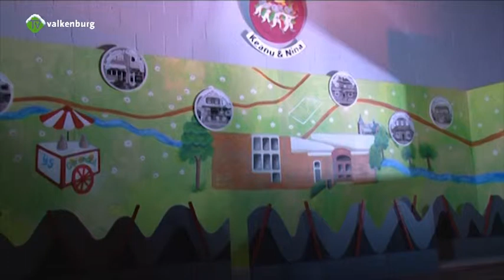Ombouw podium Waterretjes Sjin